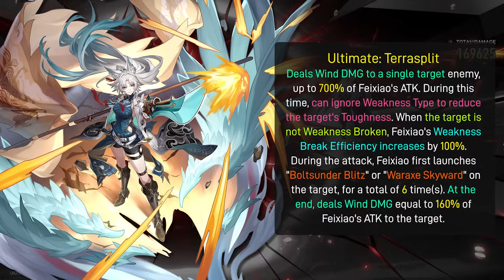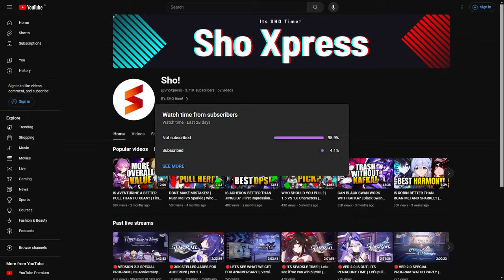ARE THEY WORTH YOUR JADES? | Feixiao & Lingsha Overall Pull Value Discussion | Honkai: Star Rail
In this video, Sho discusses the overall pull value of the two new upcoming 5 star units Feixiao & Lingsha, He explains several core topics and gives proper reasons to pull or skill either of theses two units. Watch the video to know more...

Catch me Live for some fun time...

Timestamps
0:00 Intro
0:27 Feixiao Analysis & Overall Value
5:59 Lingsha Analysis ( Better Than Gallagher? )
10:33 Conclusion ( Just Pull Jiaoqiu! )
12:28 Outro